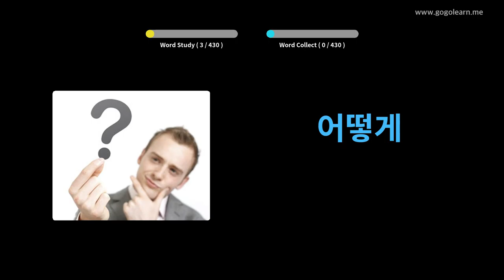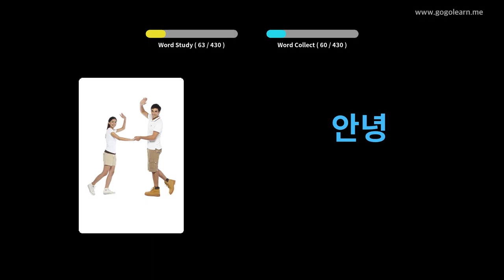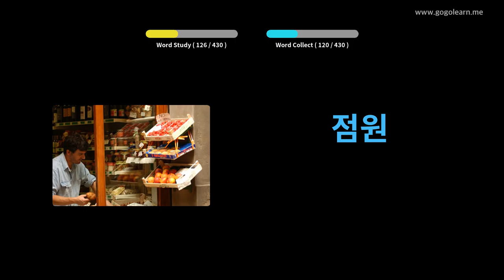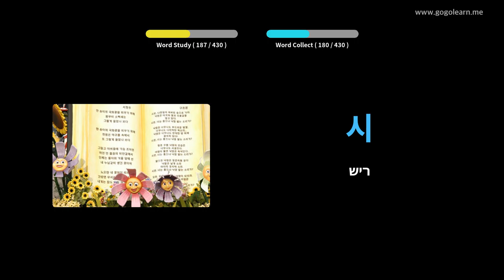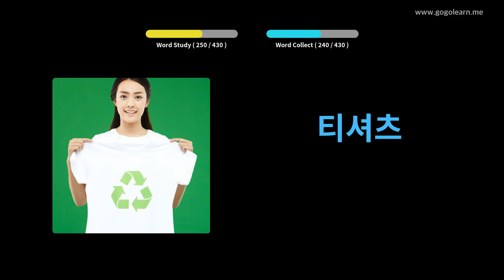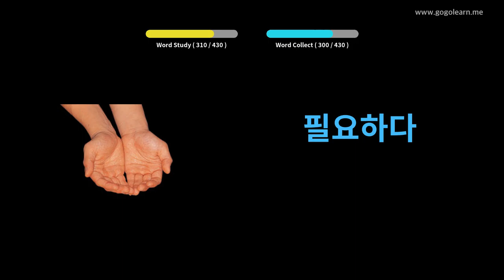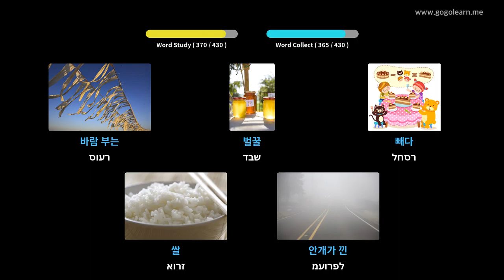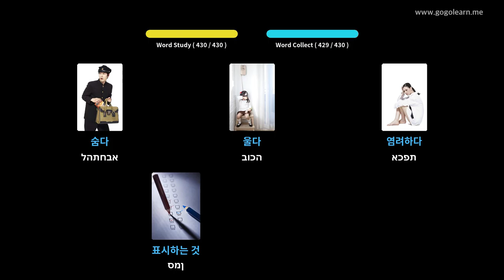בית ספר תיכון רומני לאוצר מילים 1 | Golearn